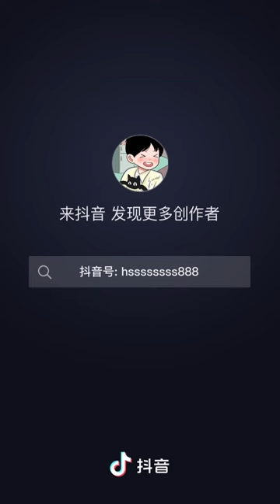Hebei University Study Mbbs in China for Admissions Call or